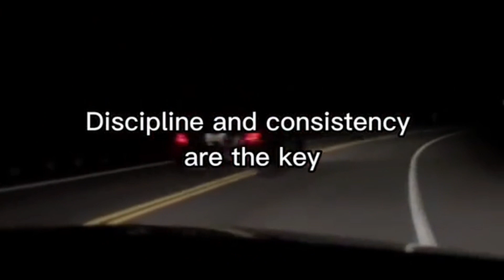How to be a millionaire like the millionaire stars .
Hello, friends welcome to hoor 86 channel.

hoor86 provides some unique products.